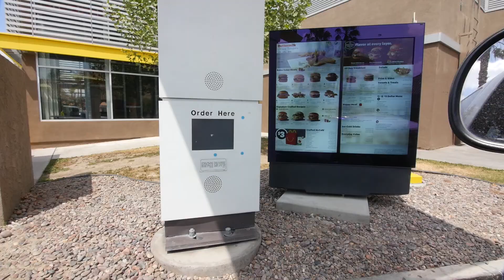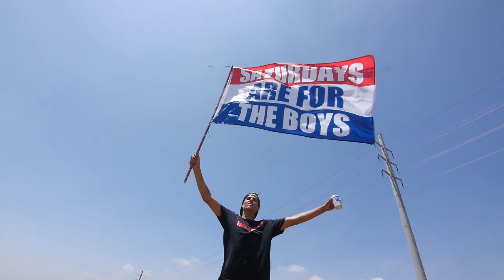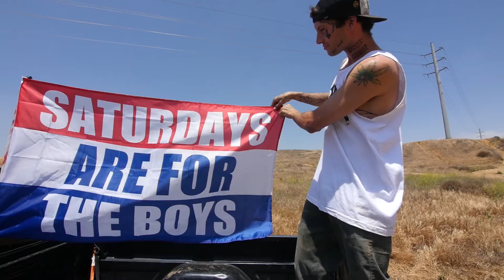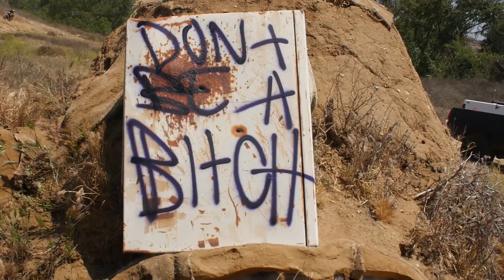SATURDAYS ARE FOR THE MOTO BOYS!!!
Saturdays are for boozin, smokin, throwin pancakes, and chilling with the boys!!!